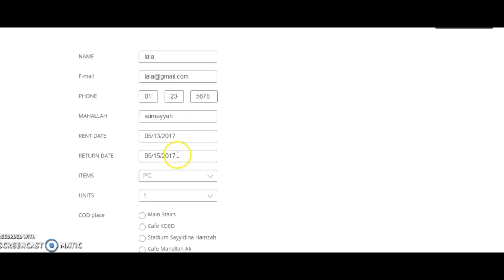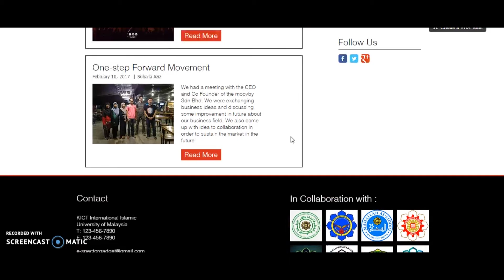e spector gadget website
Project for e-commerce subject